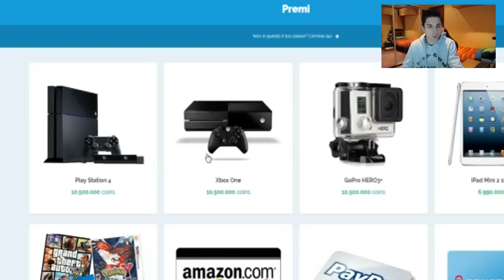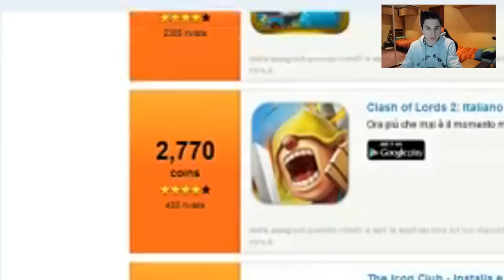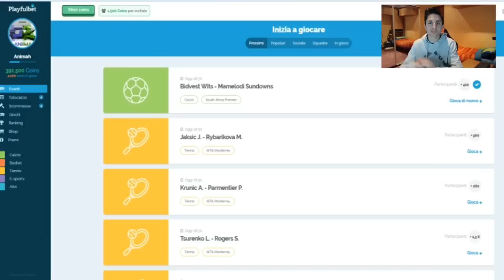Minecraft | NEL NETHER! Captive #17 w/Stepny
Registrati a Playfulbet qua (1000 coins regalo)

SPEDISCI QUA I TUOI PACCHI:
Nome: Sascha Burci oppure Poste Italiane
Indirizzo: Casella Postale 34
Città: Lavagna (GE) Cap: 16033